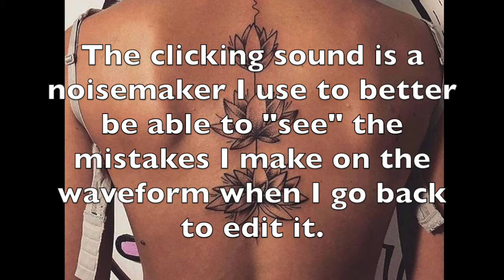Behind The Microphone: Backbone Blunders!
MY TOOLS...

MY SHOWS...

OTHER  STUFF...